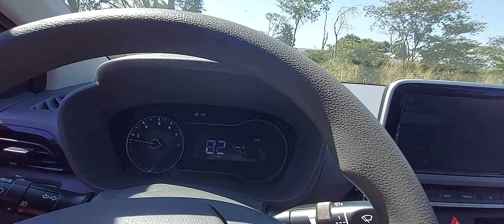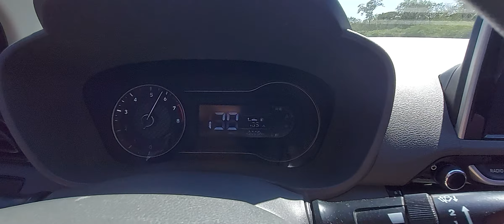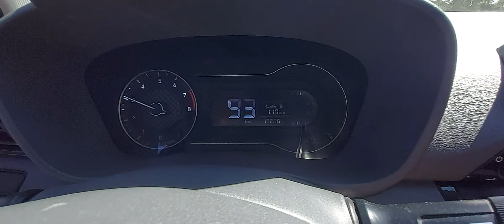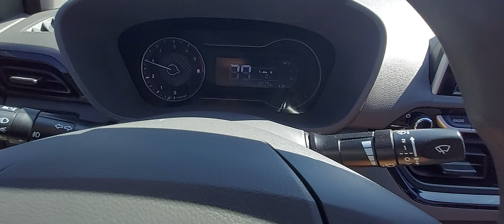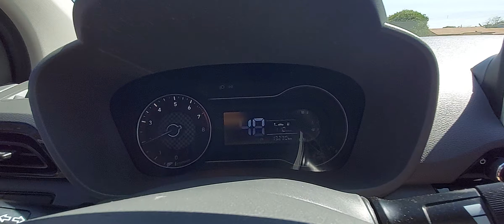HB20 (S): rolezão e o consumo continua em 11km/l no etanol na cidade